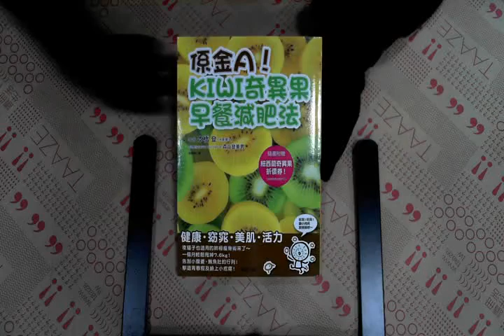TAAZE｜係金A！KIWI奇異果早餐減肥法 二手書書況 9789861769028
TAAZE｜讀冊生活網路書店「係金A！KIWI奇異果早餐減肥法」，找二手書請至